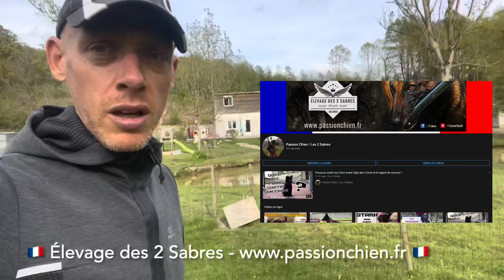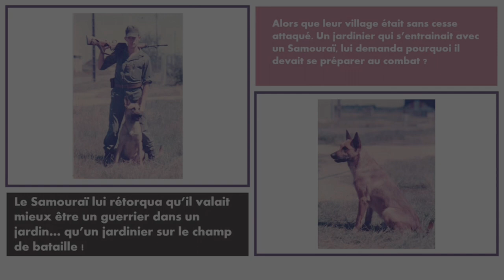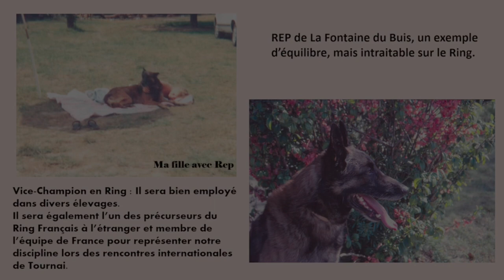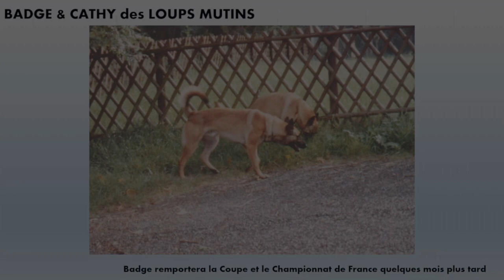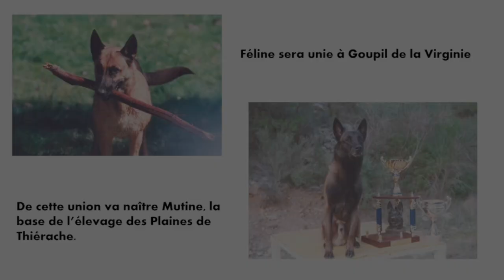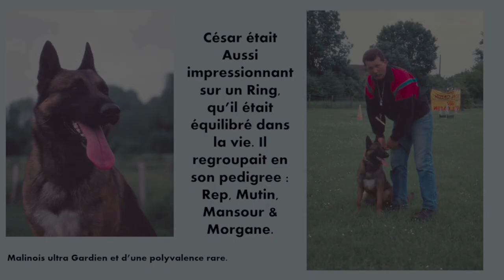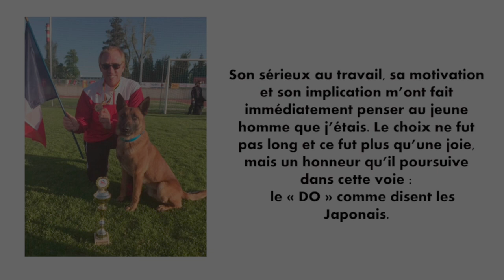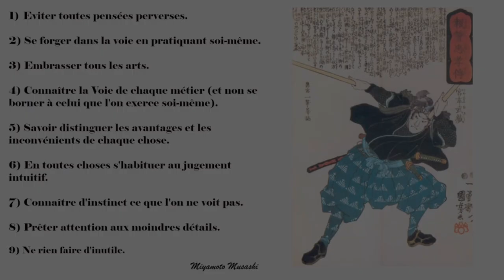Dossier exclusif élevage malinois - Acte 1 : portrait JMV + tests reproducteurs 🥳 10k abonnés 🎉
🙏 Pour vous remercier à l’occasion du passage aux 10k abonnés, nous lançons un documentaire exclusif et inédit sur l’élevage de malinois basé sur les questions que vous nous avez posées et avec la participation exceptionnelle de Jean-Michel Vedrenne 🤩
Sommaire :
00:00 • Introduction
04:59 • Portrait de Jean-Michel Vedrenne
13:19 • Tests repro par JMV
26:14 • Tests repro aux 2 Sabres

Pour admirer notre malinois double champion de France HOT DOG des 2 Sabres :

Pour tout connaître de notre élevage spécialiste du chien de travail (malinois & berger allemand) :
PASSION CHIEN / Elevage des 2 Sabres / Black Widow Project